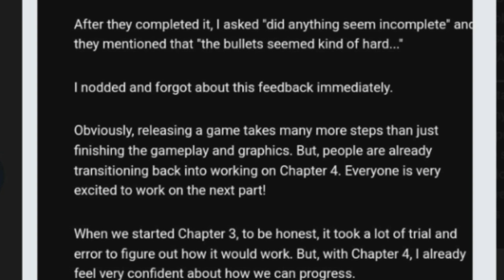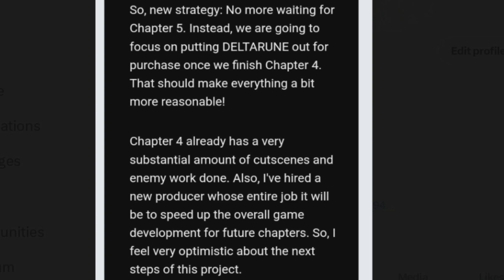Deltarune Chapter 3 & 4 Will Be Out For Purchase, Says Tobyfox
Toby Fox recently put out a newsletter to the official Undertale / Deltarune website and talked about the development progress for Deltarune chapter 3 including chapter 4 and 5. is original plan was to release Deltarune chapter 3, 4 and 5 all together, but he has officially decided to release chapter 3 and 4 for purchase once development is complete. Also I'm going to be changing my mic after this, after a couple of videos it just doesn't work.